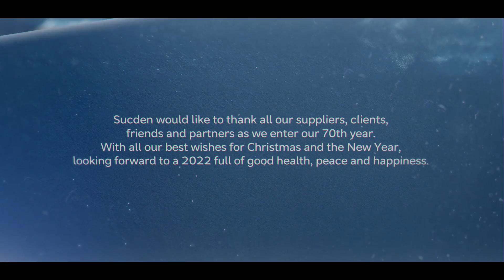Sucden Season's greetings 2022